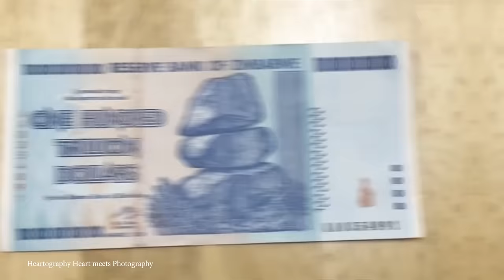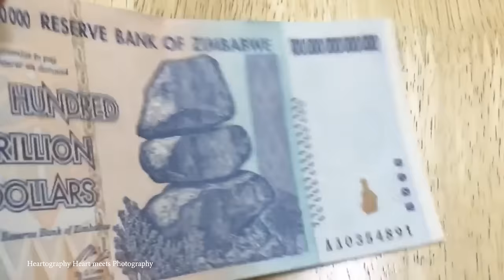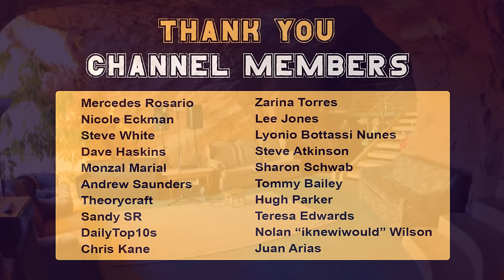15 AMAZING Natural Structures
From towering rock formations to intricate caves and stunning geological features, these structures showcase the planet's remarkable diversity and beauty. Join us for today's video, as we unveil the top 15 most striking natural structures in the world.